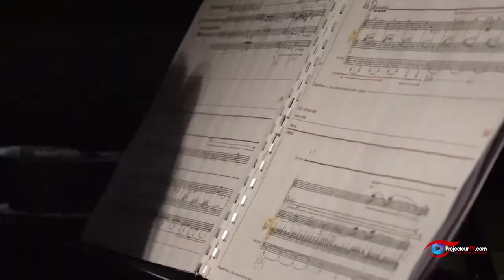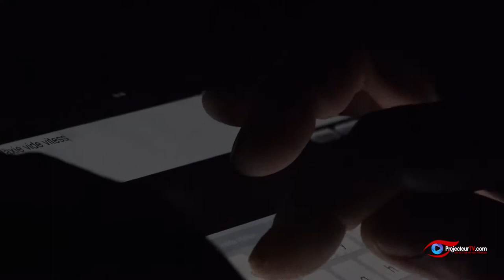CO2 - Cycle de Lieder - Patrick Defossez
CO2 – Cycle de Lieder est spectacle musical intermédia interactif et visuel
Créatif, pluri-esthétique, CO2 – Cycle de Lieder réunit divers horizons musicaux :  musique baroque, musique classique, musique du monde, jazz et improvisation.
Original, il met en contraste les multiples relations actoriales entre l’acteur, la vocaliste et « l’avatar numérique » projeté sur l’écran translucide placé devant l’espace musicien.
Interactif, les spectateurs peuvent interagir au cours du spectacle grâce à des Ipads connectés à l’écran. Les mots écrits sont perçus par les musiciens.
Unique : La strate d’inspiration à l’oeuvre est modifiée.
Ainsi, Le cheminement musical déambule de ci de là sans jamais être identique, d’un spectacle à l’autre.

Voyage solitaire d’un être face à sa mue numérique, dans la double contrainte de deux forces intériorisées, le réel et son double électronique, CO2 – Cycle de Lieder est un spectacle qui suscite à la réflexion.
Passera-t-il du mammifère qu’il est encore,  au numérifère qu’on lui demande de devenir ?

Compositeurs et concepteurs:
Patrick Defossez /Anne-Gabriel Debaecker
Concepteur multimédia
Mathieu Chamagne
Texte
Jean-Bernard Pouy ( l’auteur invente polar original qui interroge la complexité kafkaïenne des dérives technologiques de notre société, dans laquelle nous, citoyens, errons — une errance d’incompréhension.
Agnès Renaud
Acteur
Jean-Charles Dumay (France)
Vocalistes
Janice Jackson, pour la version anglophone
Carole Hémard, pour la version francophone
Violoncelle et viole de gambe
Silvia Lenzi (Italie)
Flûtes basse et octobasse
Anne-Cécile Cuniot (France)
Clarinettes basse et contrebasse, clarinettes lituaniennes
Etienne Lamaison (France)
Piano acoustique, percussion (peaux, métaux)
Patrick Defossez (France-Belgique)
Électroacoustique live, piano électrique, bols chantants, tams
Anne-Gabriel Debaecker (France)
Dispositif visuel
Mathieu Chamagne (France)

Projet porté par l’Association 2D’lyres
Reportage réalisé le 20 mars 2019 à l’AJMI – Avignon